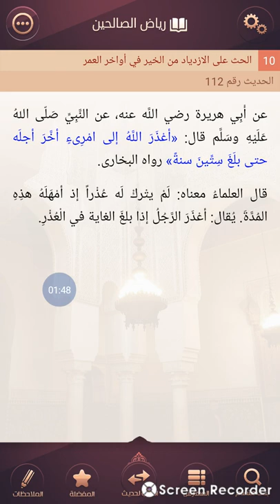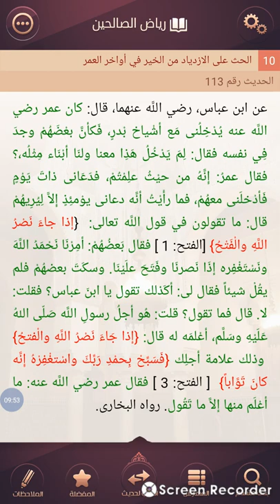Saison 01 Ep. 34 Riyad Swalihina avec Abedi Maidane